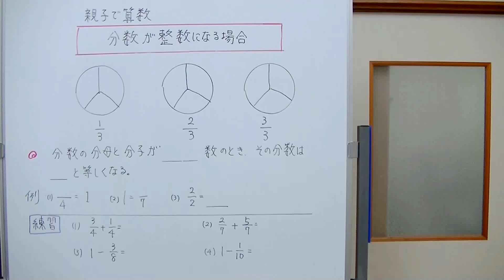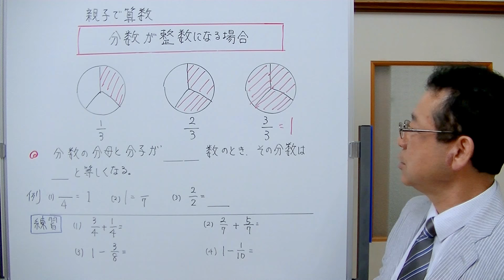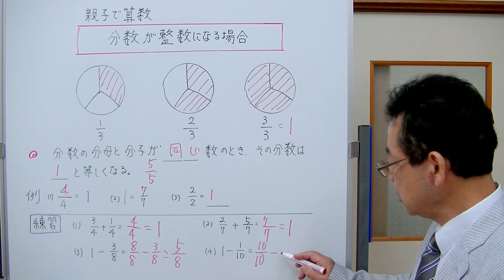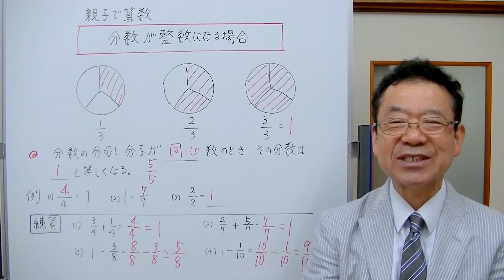【親子で算数】３、分数が整数になる場合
分数が整数になる場合について説明しました。